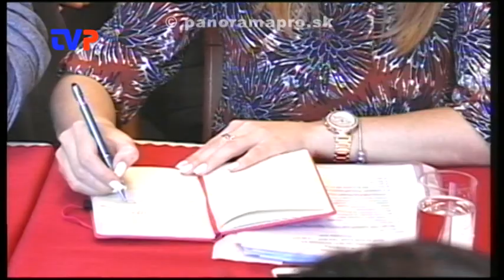1. Obecné zastupiteľstvo poslancov 2019 - 1. časť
Kompletný záznam zo zasadnutia poslancov v Hodruši - Hámroch.